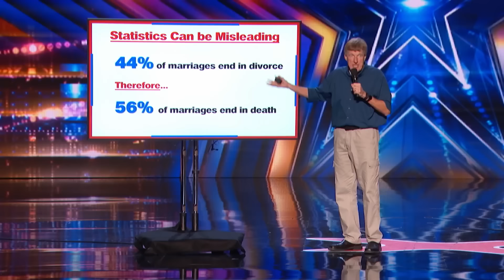Comedian Don McMillan Makes Everyone Laugh Except Simon...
Hey, if you hadn't had a chance to watch HERE are the best AGT 2023 auditions 📣 What?! Did you see these famous contestants return years later? America's Got Talent AGT 2022 | Season 17 | Auditions | Talent Recap